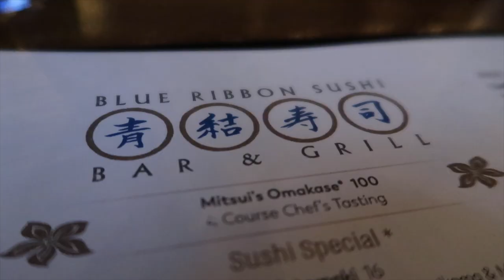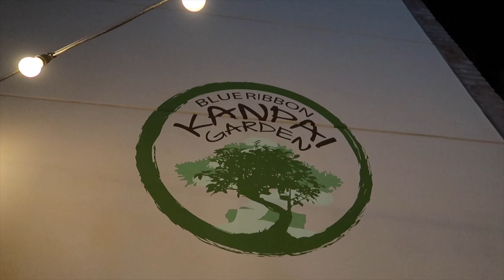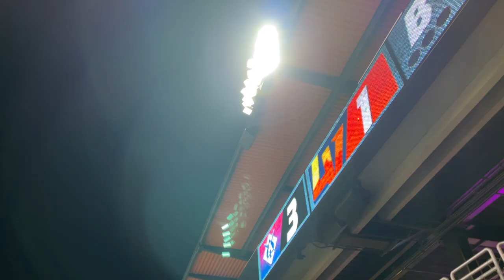LAS VEGAS AVIATOR'S BALLPARK! | What Happens in Las Vegas... (Miniseries VLOG) Pt. 3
Miniseries of our time spent in Las Vegas! What happens in Las Vegas...may not stay in Las Vegas this time in these vlogs lol. I hope you enjoy spending time with us on this trip! Welcome to my variety channel! Sharing homemaking, caregiving, cooking, cleaning, decluttering, lifestyle, all while making the best of it in a positive way! Life should be LOVELY, no matter what happens. Playlists below!!